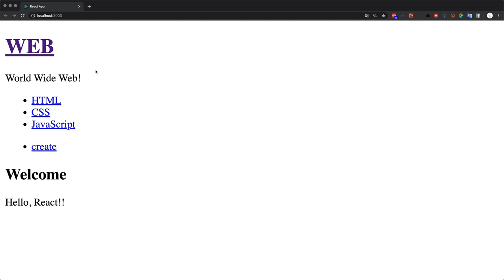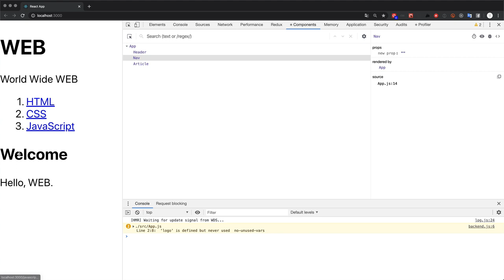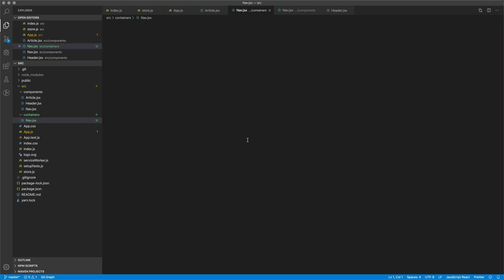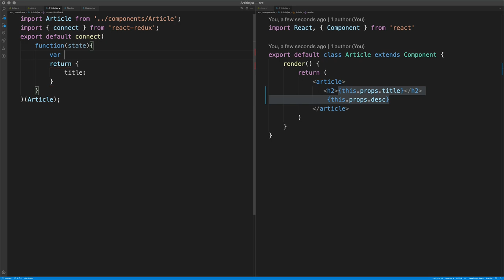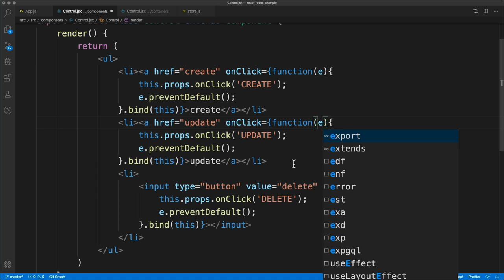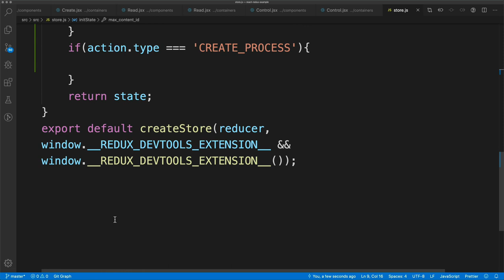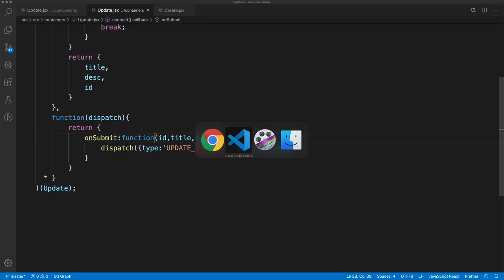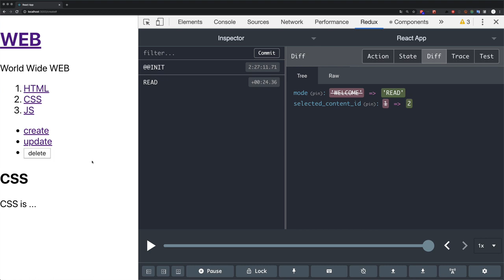react redux 로 만들어보는 웹앱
React-Redux를 이용해서 웹앱을 만들어봅니다. 이론 보다는 실전에 중점을 두고, Create, Read, Update, Delete 되는 웹앱을 React와 Redux를 이용해서 구현해봅니다.

이 수업은 React와 Redux를 연결해주는 라이브러리인 React Redux 를 다루는 아래 수업에 의존하고 있습니다.

React Redux 라이브러리의 사용법을 모르신다면 이를 먼저 보시고 이 워크샵에 참여하실 것을 권해드립니다.